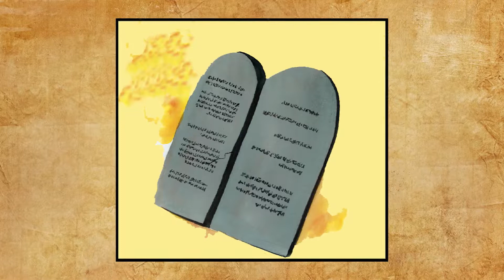074 - ୭୪. ଧନୀ ଅଧ୍ୟକ୍ଷ (Oriya)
ଶାସ୍ତ୍ରାଂଶ ପଦ: ମାଥିଉ ୧୯:୧୬-୨୬
ସ୍ୱର୍ଗରାଜ୍ୟରେ ପ୍ରବେଶ କରିବା ନିମନ୍ତେ ସର୍ବସ୍ୱ ବିକ୍ରୟ କରି ଦରିଦ୍ରମାନଙ୍କୁ ଦାନ କରିବା ନିମନ୍ତେ ଯୀଶୁ ଜଣେ ଧନୀ ଯୁବାକୁ କୁହନ୍ତି ।

ପ୍ରଶ୍ନ ୧ : ଯୀଶୁଙ୍କ ଇଚ୍ଛାମତେ ସମର୍ପିତ ଅନୁଗମନକାରୀ ହେବା ନିମନ୍ତେ କେଉଁ ବିଷୟ ଆପଣଙ୍କୁ ବାଧା ଦିଏ ? ଏହା ଅର୍ଥ, କାର୍ଯ୍ୟ, ପ୍ରଶ୍ନ କିମ୍ବା ଅତୀତ ପାପର ବୋଧ କି ?

ପ୍ରଶ୍ନ ୨ : ଉତ୍ତମ କାର୍ଯ୍ୟ ଏବଂ ଯୀଶୁଙ୍କର ଆଜ୍ଞା ପାଳନର ମୂଲ୍ୟ କ’ଣ ବୋଲି ଆପଣ ଚିନ୍ତା କରନ୍ତି ? ଏହା ଅନନ୍ତଜୀବନ ପ୍ରାପ୍ତିରେ ସାହାଯ୍ୟ କରେ କି ?

ପ୍ରଶ୍ନ ୩ : ଯୀଶୁ କାହିଁକି ଧନୀମାନଙ୍କ ପ୍ରତି କଠୋର ଥିଲେ ?

ଦି ଗ୍ଲୋବାଲ୍‌ ଗସ୍‌ପେଲ୍‌ ଆଲୋଚ୍ୟ ପ୍ରଶ୍ନଗୁଡ଼ିକ ଦେଖନ୍ତୁ, ଡାଉନ୍‌ଲୋଡ କରନ୍ତୁ କିମ୍ବା ମୁଦ୍ରଣ କରନ୍ତୁ